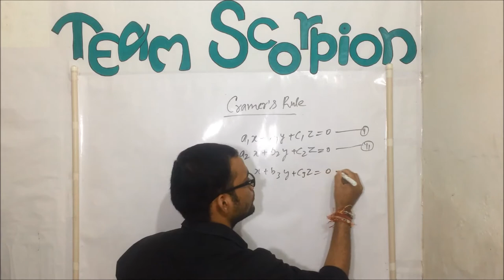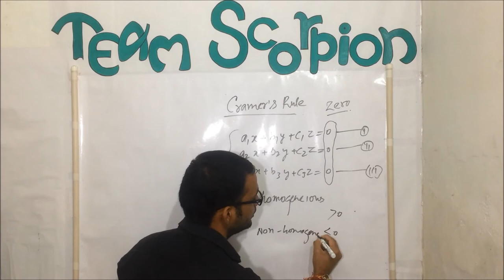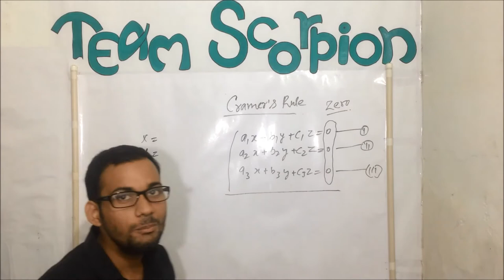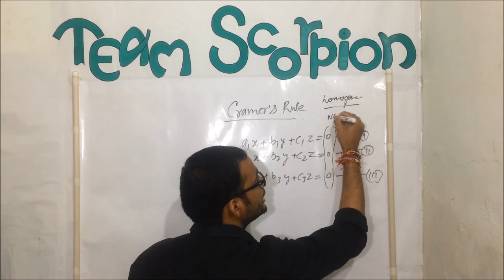Cramer's Rule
Complete explanation of cramer rule